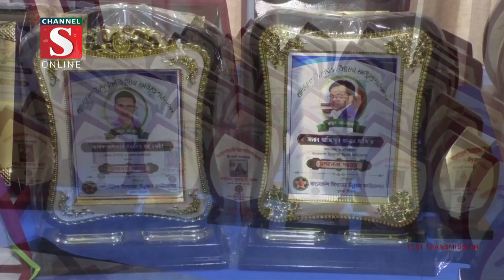খুলনায় বাংলাদেশ উদ্যোক্তা উন্নয়ন ফাউন্ডেশনের বিভাগীয় সম্মেলন | Channel S News | Channel S 2022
খুলনায় বাংলাদেশ উদ্যোক্তা উন্নয়ন ফাউন্ডেশনের বিভাগীয় সম্মেলন অনুষ্ঠিত হয়েছে। বুধবার সন্ধ্যায় খুলনার হোটেল দ্য গ্র্যান্ড প্লাসিডে সম্মেলন অনুষ্ঠিত হয়। খুলনা বিভাগীয় উদ্যোক্তা সম্মেলনের...

1: Ajker Desh Jure News :
2: Channel S Rater Songbad News :